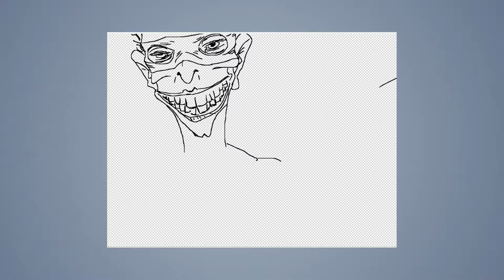Speed draw #28: The Riddler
JAB-2014